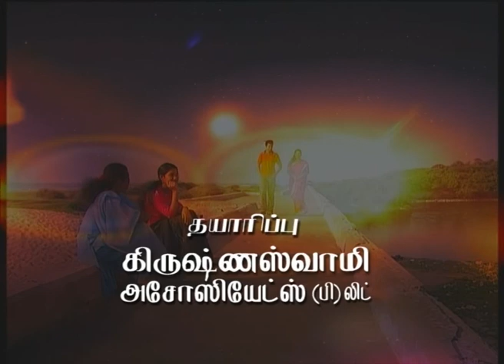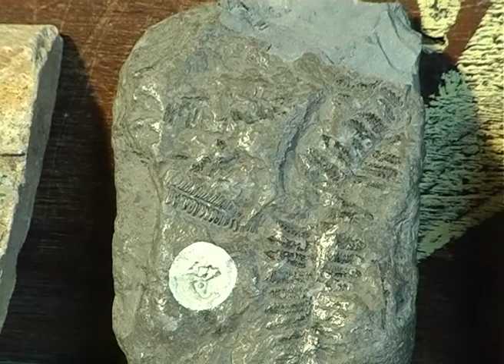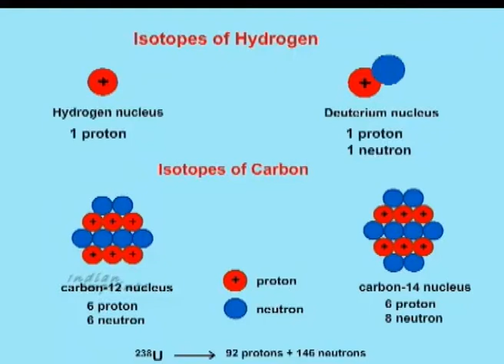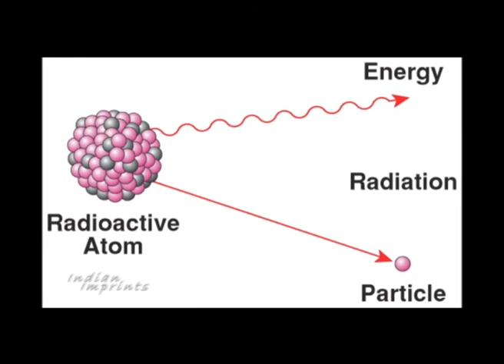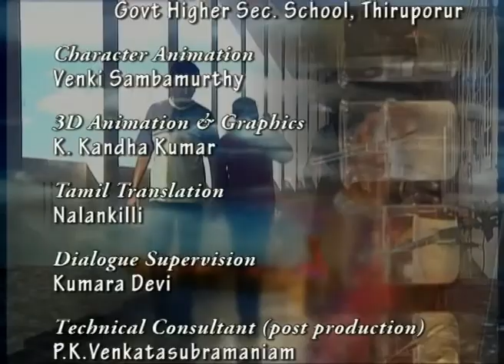அறிவியல் அருவி /Epi-10/Science in our Environment/Indian Imprints Channel